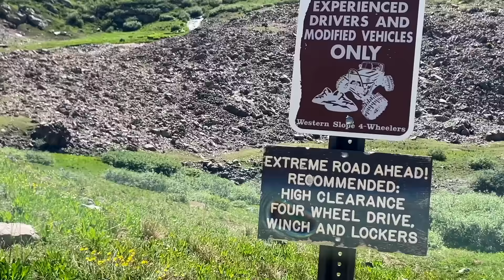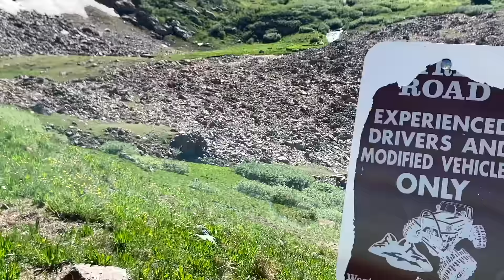Jeep Grand Cherokee | Wrangler Rubicon | The Wall | Poughkeepsie Gulch Trail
Join us as we take our Jeep Grand Cherokee (WK2) Off Road with two lifted Jeep Wrangler Rubicons. In this video we run Poughkeepsie Gulch Trail in Ouray Colorado. See how the different platforms handle the hardest trail in the area, as we tackle and obstacle known as "The Wall."